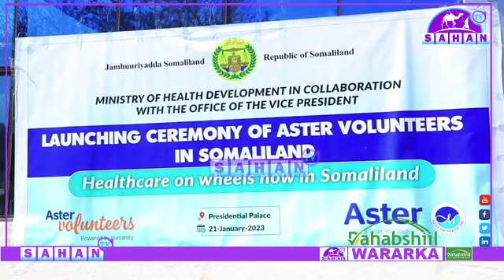Madaxweyne-ku-xigeenka Soomaaliland Oo Wareejiyey Gaadhi Ay U Dhanyihiin Agabka Caafimaadku..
Madaxweyne-ku-xigeenka Soomaaliland Oo Wareejiyey Gaadhi Ay U Dhanyihiin Agabka Caafimaadku Oo Ay Ka Faa’iidaystaan Ardayda Caafimaadka Ka Barata Jaamacadaha Dalku.